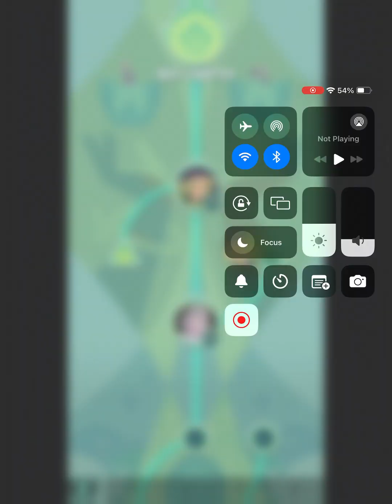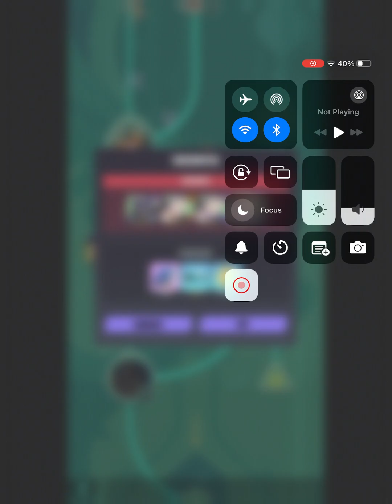Dislyte Expose Event Encounters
here is the last video i'm doing for the expose event of dislyte but this on't be the last time we see fumitsuki in an event at least i assume that as of this video